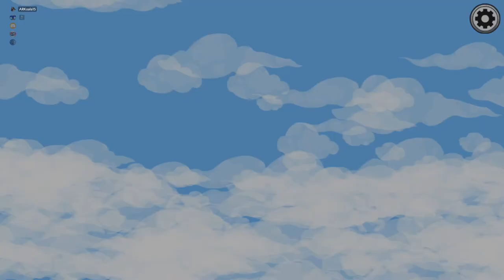Killing Badgers in Cold Blood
Welcome to The Itchy Badger channel. We enjoy having you and would love to see you join our servers if that is your thing. If you just enjoy watching us play the game and be stupid from time to time, enjoy our videos. Enjoy our first Among Us as we kill our fellow badgers!